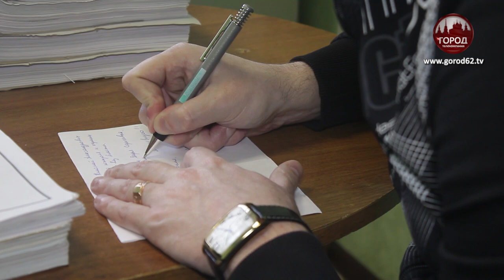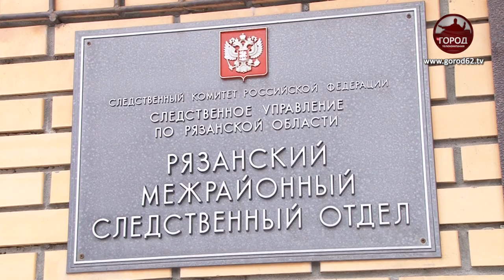Нож и любовный треугольник